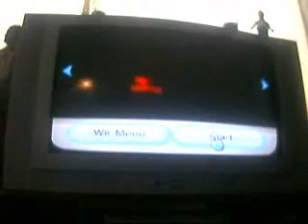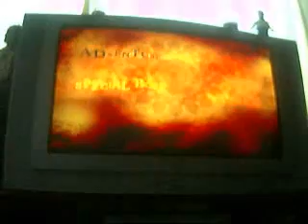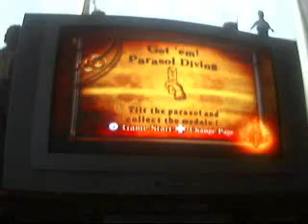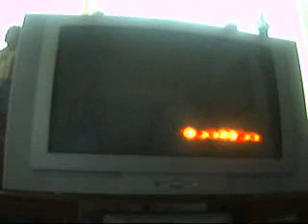SatSR Multiplayer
We go head to head in SatSR.